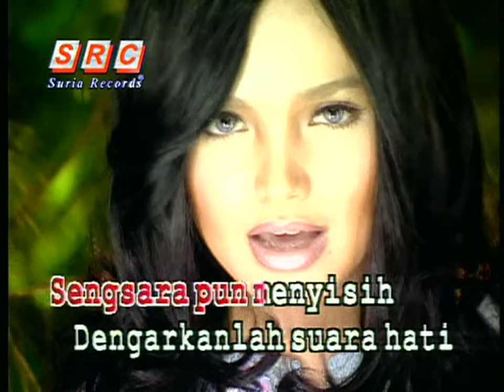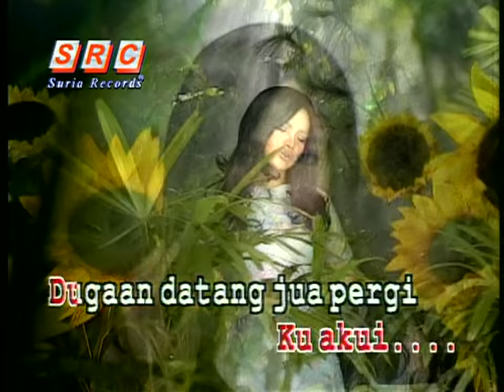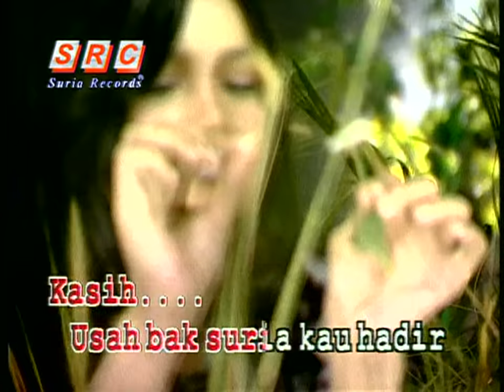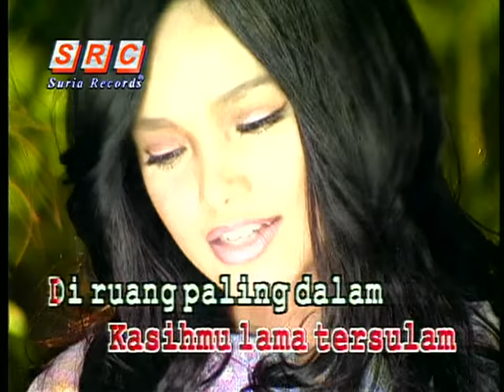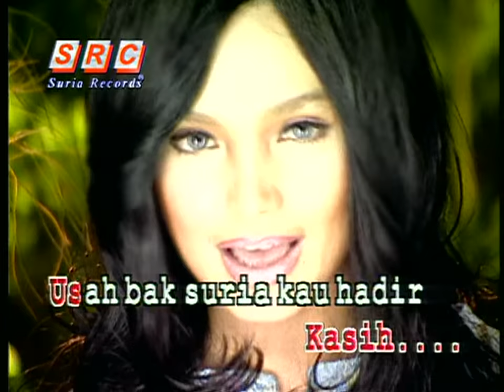Siti Nurhaliza - Percayalah (Official Music Video)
Bukan Cinta Biasa - Siti Nurhaliza in Spotify

Kepada semua peminat Datuk Siti Nurhaliza yang merindui koleksi lagu-lagu lama beliau..Tunggu.. lebih banyak lagu akan menyusul

Jangan lupa dapatkan CRT "Jerat Percintaan"

Maxis = taip *131*117423# dan tekan SEND/CALL
Digi = taip CT 0041153 dan hantar ke 2000